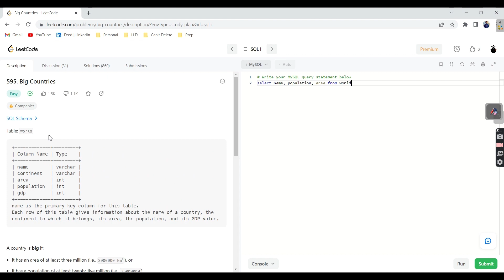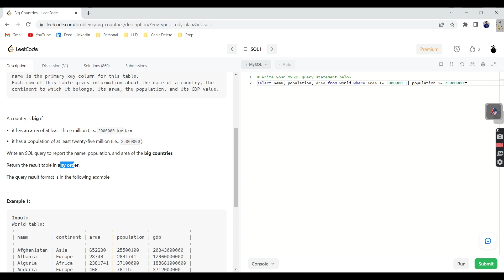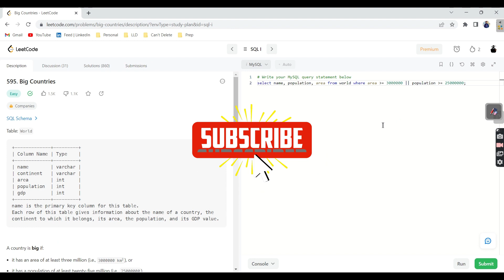Big Countries | Leetcode 595 | SQL Series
Hey Everyone,

This is first video on SQL Series, going forward I'm going to cover complex queries along with detailed explanation.

Note : All uploaded content in this channel is mine and its not copied from any community , you are free to use source code from above mentioned GitHub account.